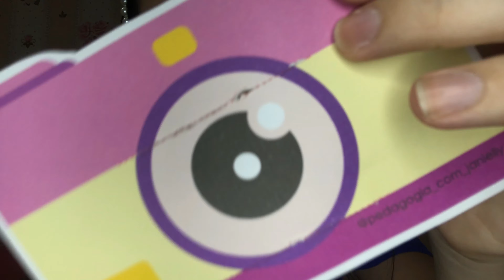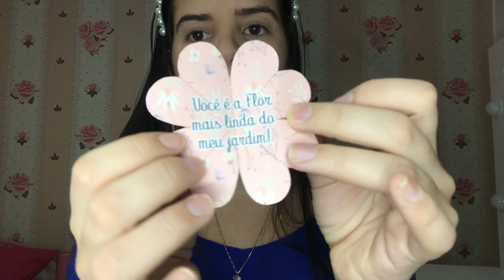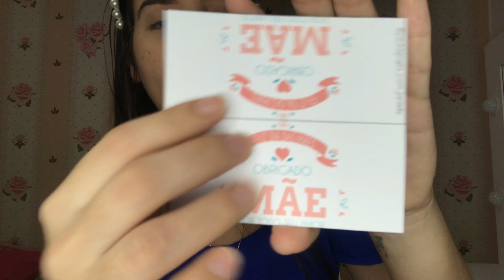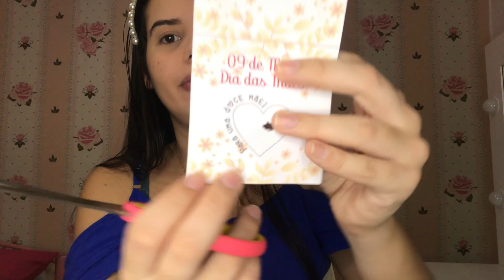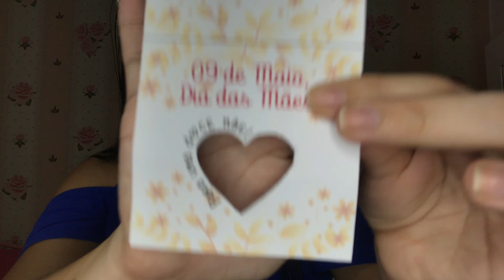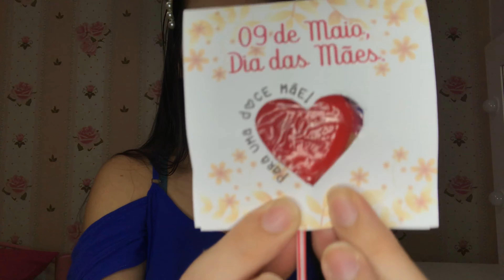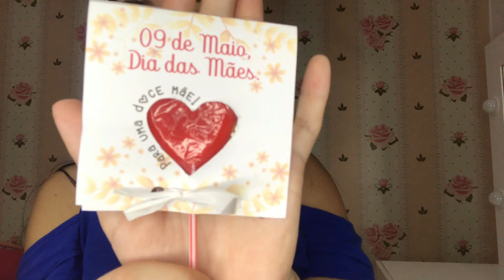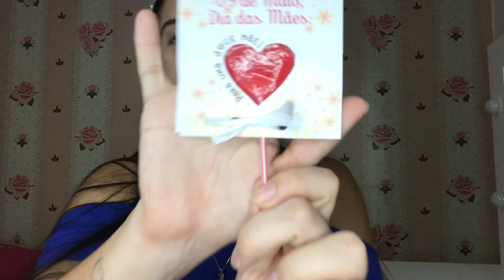LEMBRANCINHAS PARA O DIA DAS MÃES || 5 Ideias com moldes prontos para imprimir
AJUDE ESSE PROJETO VOLUNTÁRIO!! DOE QUALQUER VALOR

Oiii pessoal!!!

O nosso vídeo com as lembrancinhas para o Dia das mães já está disponível 🌹❤️

Hoje trago cinco ideias lindíssimas para presentear as mamães do todo Brasil!
O melhor?! Disponibilizo todos os moldes, gratuitos e prontos para imprimir 🤩

Ah, compartilha essas ideias para outras pessoas que também irão amar essas lembrancinhas!